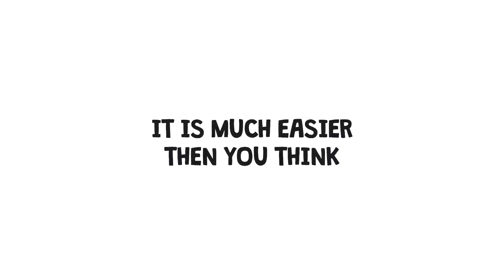free website traffic source list | online promotion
Video is a gentle way to tell your customers about your offer. This is a raw version of a video (no logo or text animation used) for a website promotion
This video is a way to get more free targeted website traffic to the offer presented:

Copyrights by D-Liberate
Topic: Online Authenticity